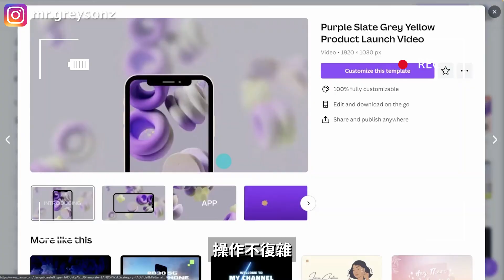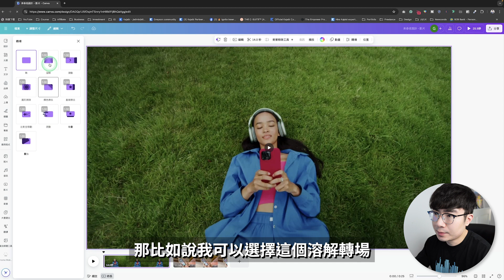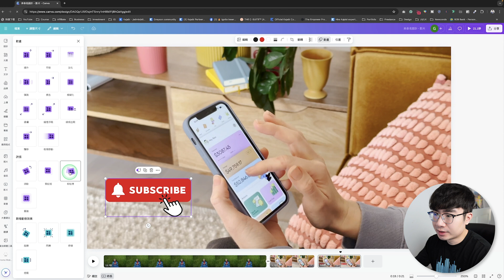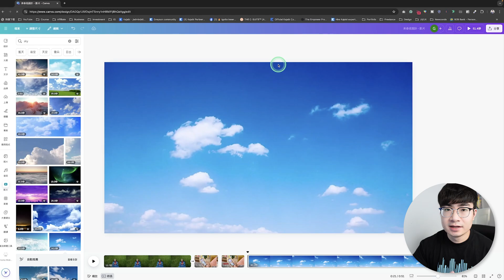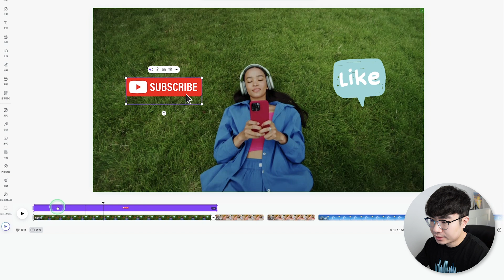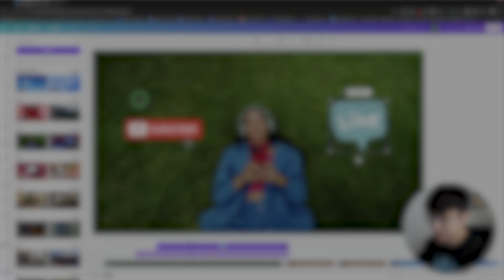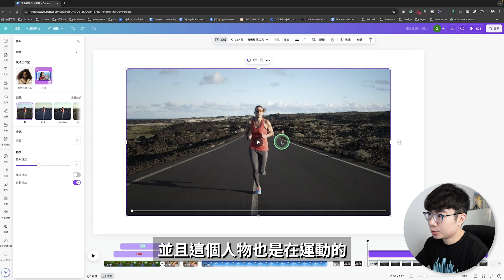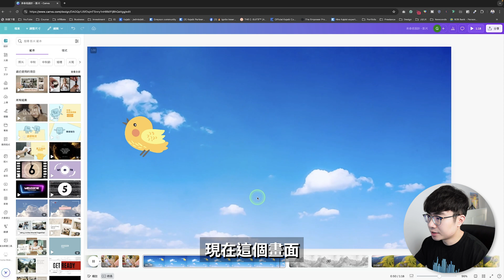【新手也能輕鬆製作專業級影片】10個Canva影片剪輯高級技巧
Canva是越來越多人在新手時期喜歡使用的剪輯工具，因為它的介面清晰簡單，操作不複雜，並且提供了很多素材，預設的動畫效果等等。這期影片會告訴你10個Canva影片剪輯進階的10個技巧，解鎖更多Canva影片剪輯的功能，讓你更輕鬆的剪輯出專業感十足的影片。

時間軸：
0:00 開場
0:32 加入轉場
1:47分割頁面
2:49動畫預設
4:24建立動畫
5:56顯示出現時間
7:12 搜索過濾器
7:59 加入邊框
8:49 影片去背
9:45 複製頁面樣式
10:45 隱藏頁面